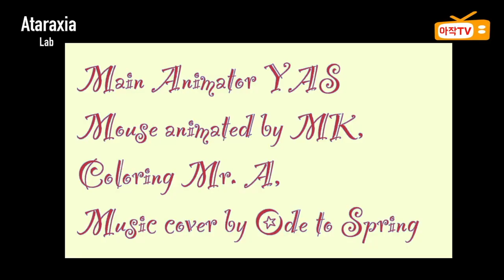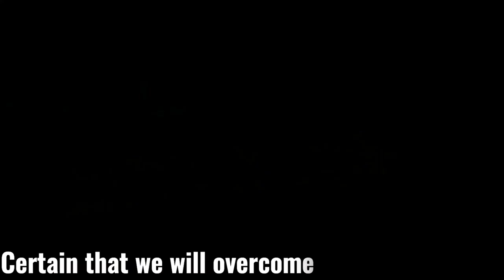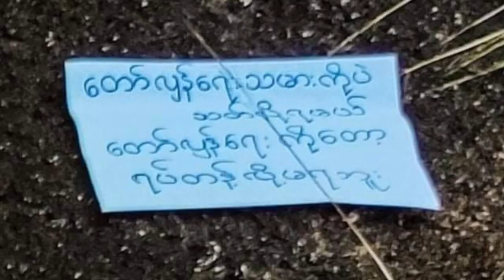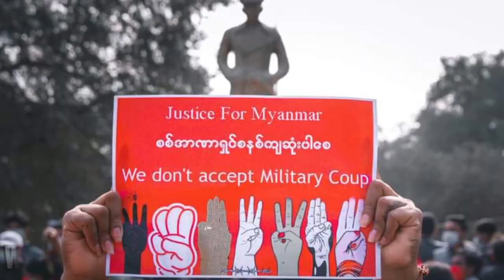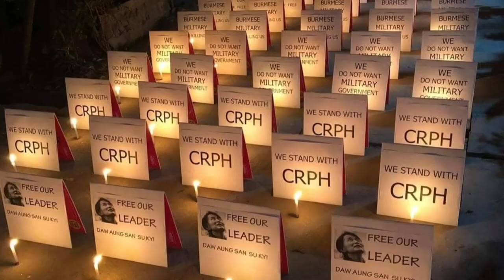Begone အလိုမရှိ We Resist 알로맛시 | Spring Revolution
Collections of အလိုမရှိ songs in English, Burmese, Korea

Credit to all original songs, lyrics, photos and video clips owners